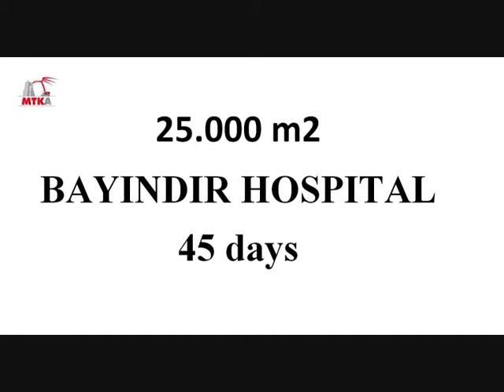MTKA DEMOLITION - BAYINDIR HOSPITAL - 25.000 m2, 45 days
MTKA, YAPI YIKIM UZMANLIĞIDIR, MTKA, THE EXPERTS IN SAFE CONSTRUCTION DEMOLITION, MTKA СПЕЦИАЛИСТ ПО СНОСУ, أم تي كيه إيه الإختصاص في هدم الأبنية, yıkım, demolition, ekskavatör, excavator, yatık bina, yamuk bina, yıkımcı, MTKA İnşaat Yıkım ve Enkaz Kaldırma Hizmetleri LTD ŞTİ, MTKA International Buildings Demolition LLC, İstanbul, Abu Dhabi, UAE, Turkey